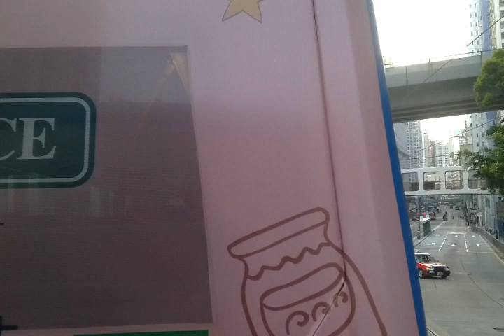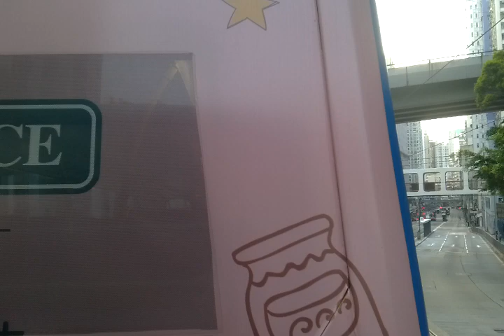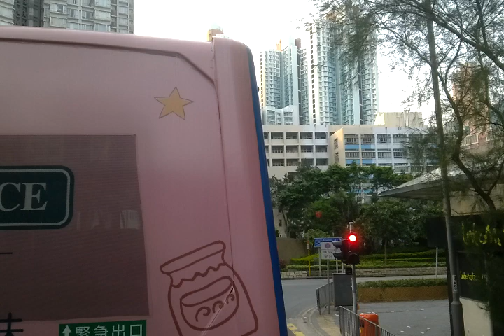NWFB 722 HX6341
中環(三號碼頭)往耀東邨